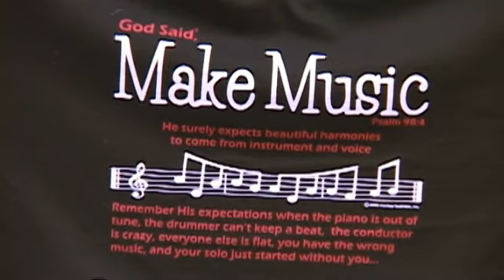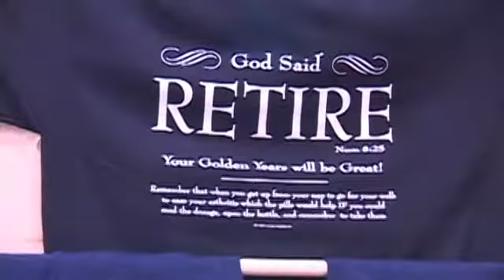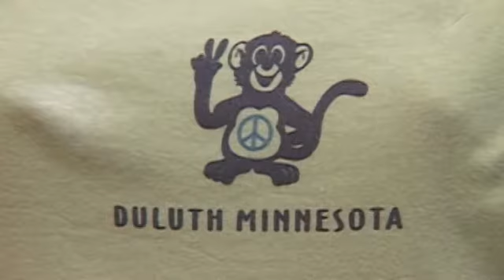Jesus Said... & Monkey Business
Jesus Said... offers the #1 line of biblical humor t-shirts that are based on actual scripture verses.
Monkey Business creates and sells trend oriented t-shirts, hoodies, boxers, and pajama pants. Monkey Business products are purchased primarily by teenagers. These are both great resort lines.